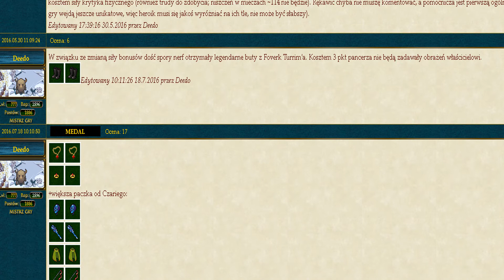Opis zmian w przedmiotach Margonem!